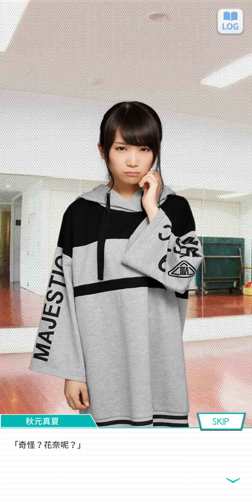18~乃木恋 戀愛故事~中田 花奈--69--《自己獨有的溫柔》